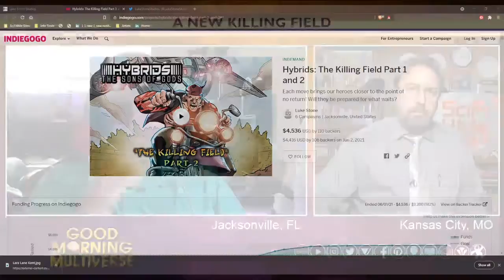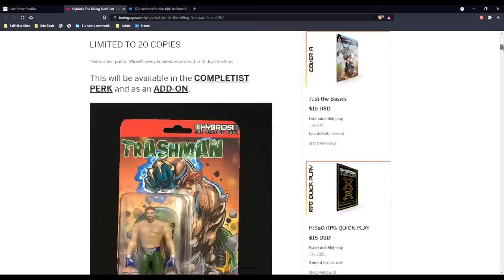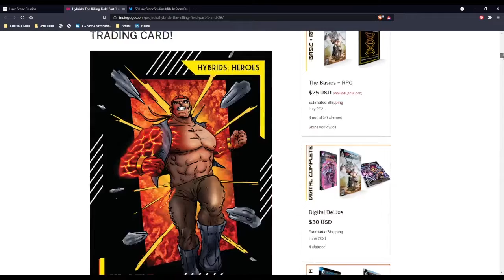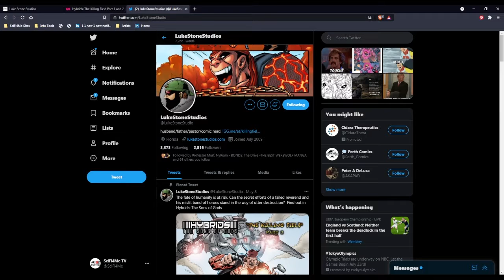SciFi4Me Interview: Luke Stone Talks HYBRIDS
Indie comics creator Luke Stone shares details about his current project, HYBRIDS: THE KILLING FIELD PT. 1 AND 2, which hit 142% of goal on Indiegogo last week, plus the challenges of being a man of faith and how it informs his approach to telling a good story.